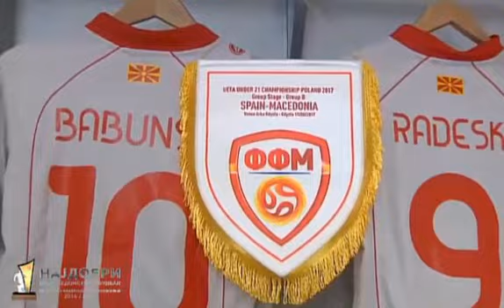ЕКИПА: ФФМ награди